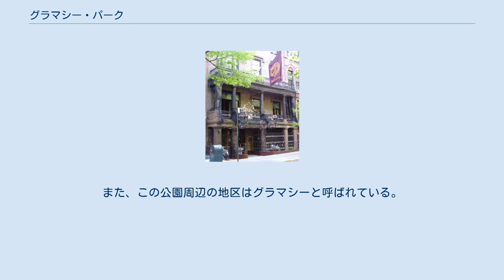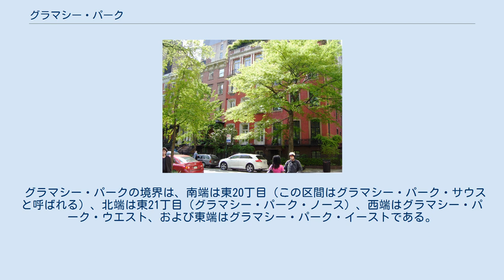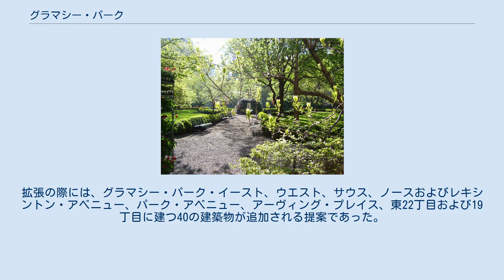グラマシー・パーク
グラマシー・パーク (Gramercy Park) は、ニューヨーク市マンハッタン区にある私的に運営されている公園である。
また、この公園周辺の地区はグラマシーと呼ばれている。
 公園の広さは約0.81ヘクタール (2.0エーカー)である。
公園の周辺には19世紀から20世紀初頭に建てられたタウンハウスやアパートが立ち並び、グラマシー・パーク歴史地区 (Gramercy Park Historic District) に指定されている。
人通りや車の通行量の多いパーク街から1ブロックも離れていないのにもかかわらず、この地域は静かな住宅街となっている。
公園の周囲はフェンスで囲まれ、年間使用料を払って入り口の鍵を貸与された周辺住民しか利用できない。
ただし、グラマシー・パーク・ホテル (Gramercy Park Hotel) の宿泊客はホテル従業員が付き添うことでこの公園に入ることができる。
公園をめぐる道は散歩やジョギングのコースとしてよく利用されている。
 「グラマシー・パーク」は公園の周囲の住所として使われている。
公園中央から北側方向へ走るレキシントン街側にはニューヨーク市立大学バルーク校がある。
 1831年にSamuel B. Rugglesが当時 グラマシー・ファーム（"Gramercy Farm"）と呼ばれていたこの土地を買い取り、グラマシー・スクエア（"Gramercy Square"）を建設した。
 グラマシー・パークの境界は、南端は東20丁目（この区間はグラマシー・パーク・サウスと呼ばれる）、北端は東21丁目（グラマシー・パーク・ノース）、西端はグラマシー・パーク・ウエスト、および東端はグラマシー・パーク・イーストである。
これらの東西端の通りは3番街とパーク・アベニュー・サウスの中間の1ブロック分を占め、公園北側中央からは北にレキシントン・アベニューが、公園南側中央からはアーヴィング・プレイスが伸びる。
この公園はレキシントン・アベニューの南端、アーヴィング・プレイスの北端となっている。
 グラマシー地区の境界は、南端は14丁目、北端は23丁目、東端は3番街、西端はパーク・アベニュー・サウスである。
隣接する地区は、東はフラットアイアン・ディストリクト、南西はユニオン・スクエア、南はイースト・ヴィレッジ、西はスタイベサント・タウンおよびピーター・クーパー・ヴィレッジ、北西はローズ・ヒル、そして北東はキップス・ベイである。
 歴史地区の境界は1966年に登録され、1988年に拡張された。
右の地図に示すように、その範囲は複雑である。
拡張の際には、グラマシー・パーク・イースト、ウエスト、サウス、ノースおよびレキシントン・アベニュー、パーク・アベニュー、アーヴィング・プレイス、東22丁目および19丁目に建つ40の建築物が追加される提案であった。